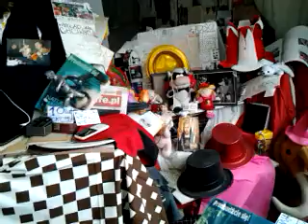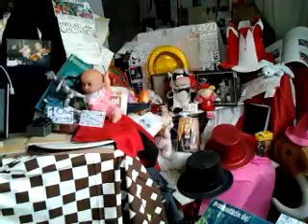video 2017 01 15 13 59 55